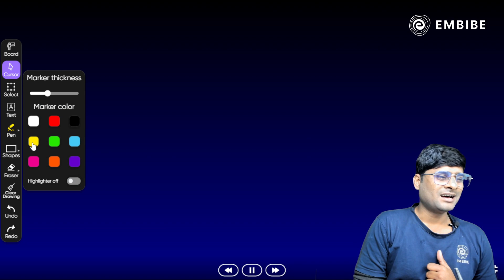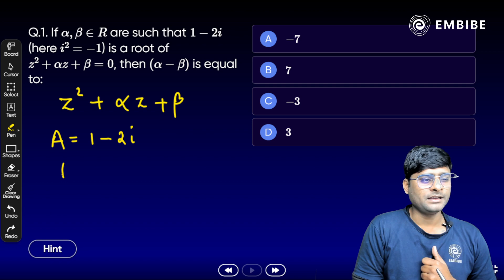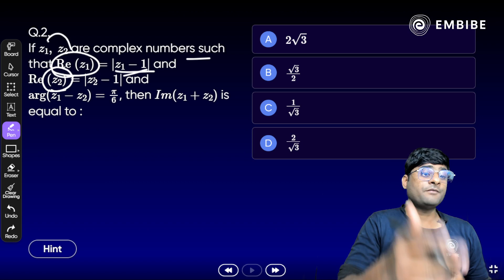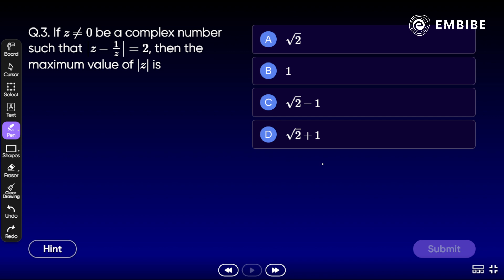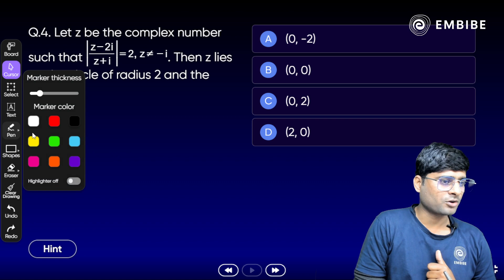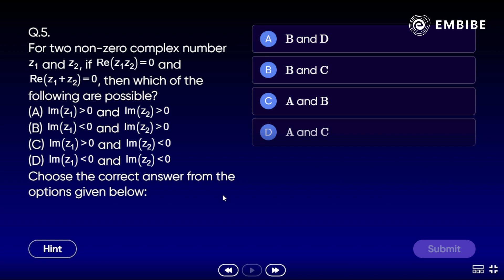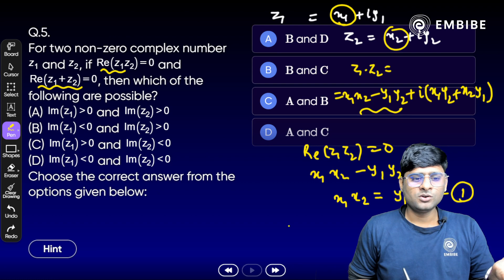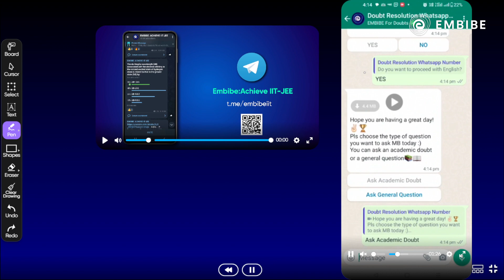JEE 2024 | Top 5 Complex Number (PYQs) | Mathematics | Drona Batch | Rafique Sir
This session will help you to level up your preparation for JEE 2024 to achieve good marks.

Ace All Subjects of JEE Through LIVE Classes & Notes

Ace the JEE 2024 Exams with Embibe: Achieve JEE Exam. Get all updates on Boards Exam Pattern, Syllabus and Preparation Strategies to enhance your performance in the JEE 2024 & all other Engineering Entrance Exams. Embibe: Achieve JEE Exam is the most powerful education platform ever invented for JEE 2024 Exams.

1. Daily Live Classes
2. 372+ exams covered, the largest collection on any single app
3. 50,000+ authentic learning videos
4. 1.6 Million questions with hints & solutions
5. 1,400 courses & popular books
6. Unlimited mock tests & personalized test reports

Keep Embibing